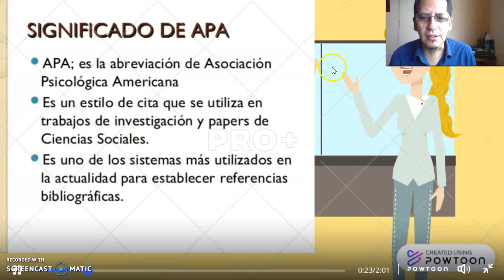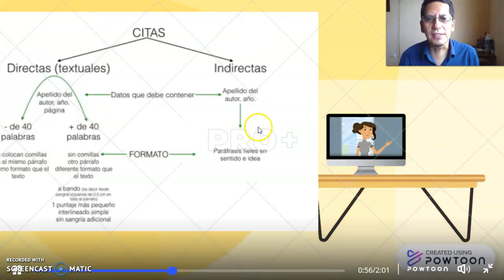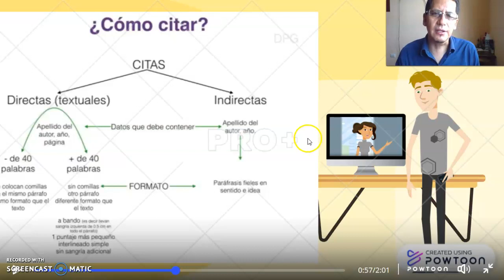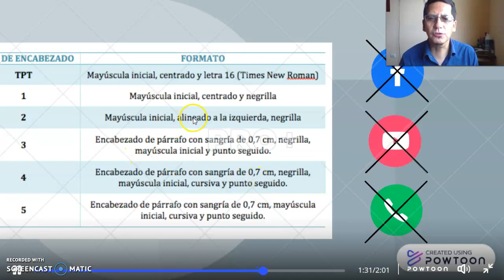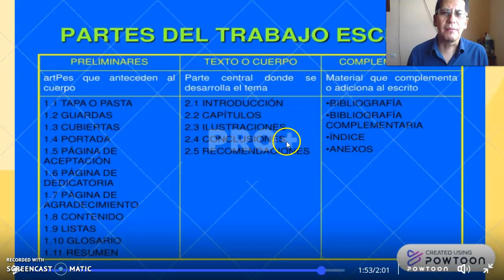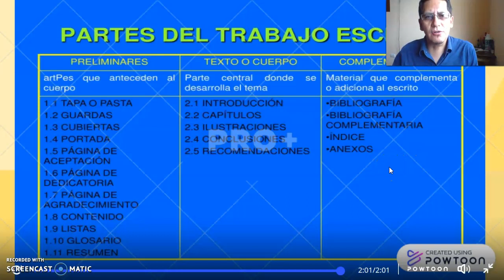NORMAS APA 2020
Conocer el desarrollo de actualizacón de normas APA en América.